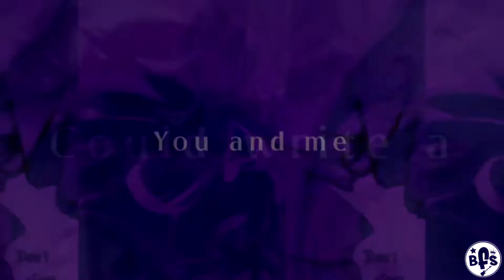[вғѕ] Bad Romance |Valentine's FULL ᴹᴱᴾ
-Nothing is going to stop us-

💕Happy belated valentines day! I will start off for apologizing for it being late the staff was a bit busy and someone dropped so it didn't come out when I said it would 🤦‍♀️
BUT this turned out amazing thank you so much to all who joined! I'm really proud of every mep we make ^^ and this is no exception!

I want to take a moment to thank Livz for doing the endcard and bein a quick collab partner for Nicole YOU HELPED IMMENSLY, thank yooou so much!💕

🎮 | HOST | S&L[Bella]
👾 | THEMES | Virtual Romance /Video game /Toxic relationship

❤ Intro: SonAmyKun | ShadAmy & BlazAmy

❤ Track 01: SonAmyKun & Livz24 | Sonadow

❤ Track 02: S&L[Bella] | Sonadow

❤ Track 03: Sensei crystal | Vespio

❤ Track 04: Yumever | Shadamy

❤ Track 05: ZKaylyn 3 | Mephilver

❤ Track 06: Scarlet Darkness | Shadouge

❤ Track 07: TackiestFire | Sonadow

❤ Track 08: Yumever | Scourge x Fiona

❤ Track 09: zxired | Shadouge

❤ Track 10: Evelivra | Shadilver

❤ Track 11: SilentKatsuviaEditz | ShadAmy

❤ Track 12: ZKaylyn 3 | BlazAmy

❤ Track 13: strwbrry_hillz | SilvAmy

❤ Track 14: sensei crystal | KnuxAmy

❤ Track 15: scareletthehedgehog | Knuxouge

❤ Track 16: maybedaze | ShadAmy

❤ Track 17: nintenprincess | Sonouge

❤ Outro: softboiedits | SilvAmy

❤ Encard: Livz24

➢ SONG: Bad Romance
➢ ARTIST: Lady Gaga